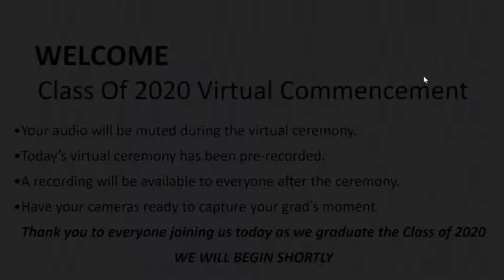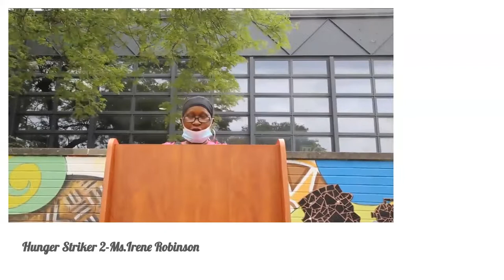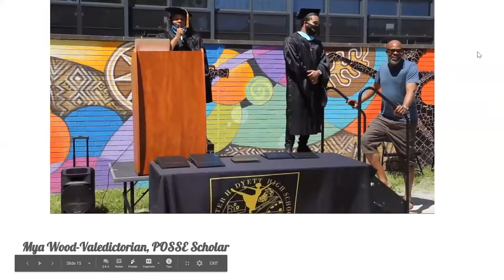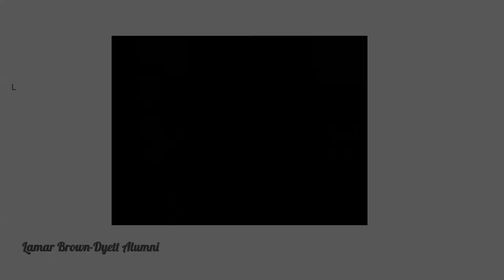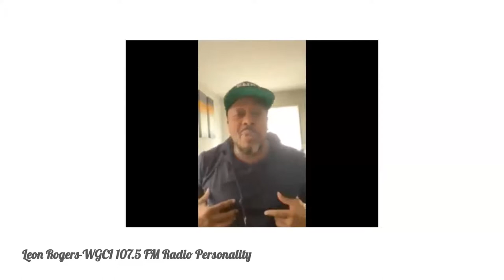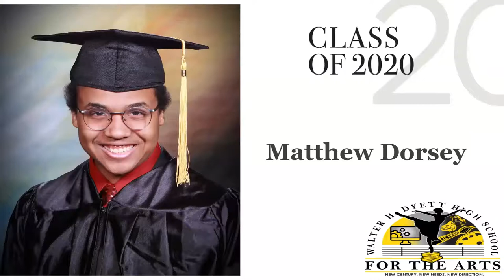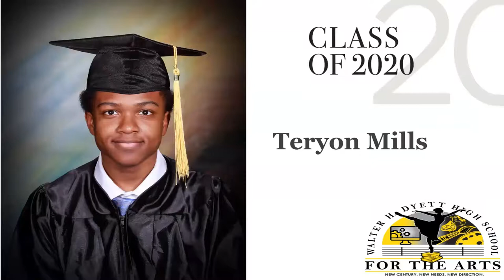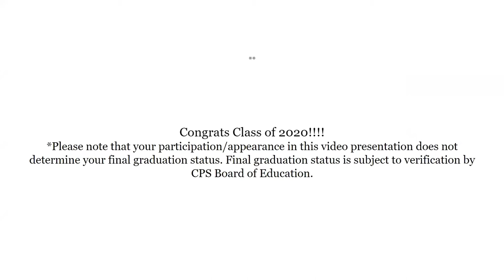Dyett Arts Class of 2020 Virtual Commencement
Dyett Arts Class of 2020 Virtual Graduation